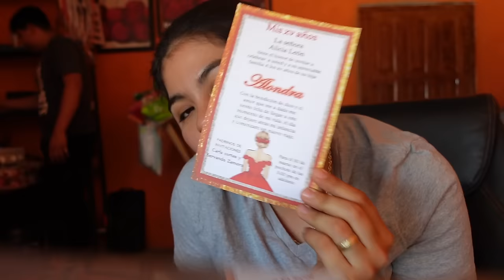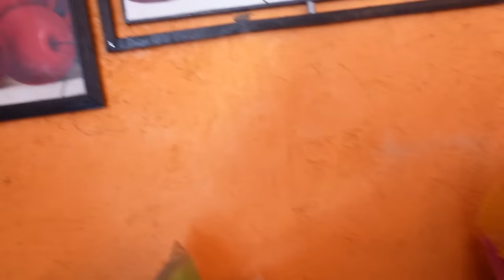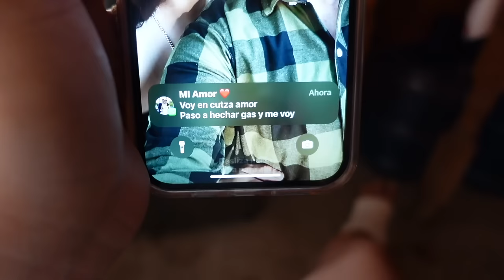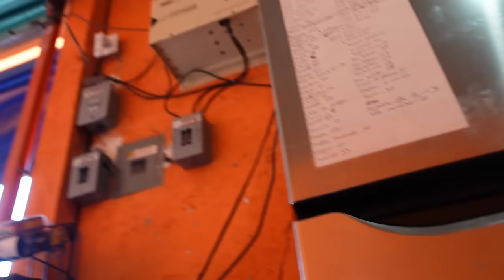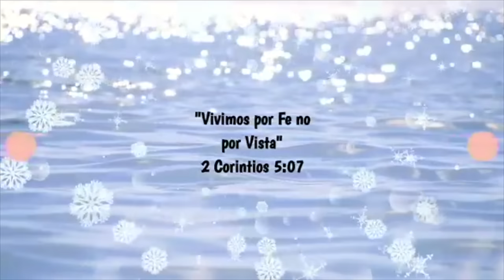QUIERE QUE DOÑA BERTHA SE REGRESE😡LOS AHORROS DE MI PA🥺NOS INVITARON A LOS XV